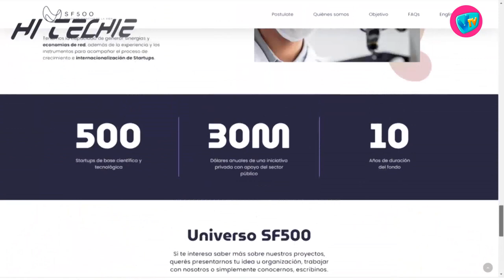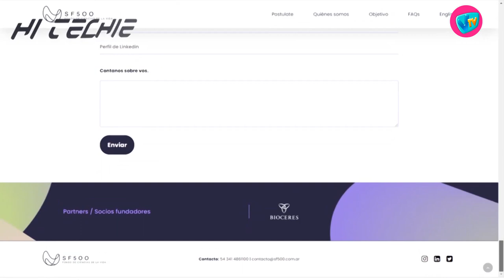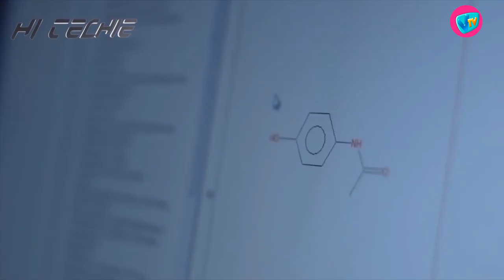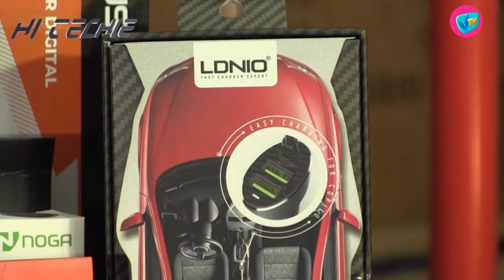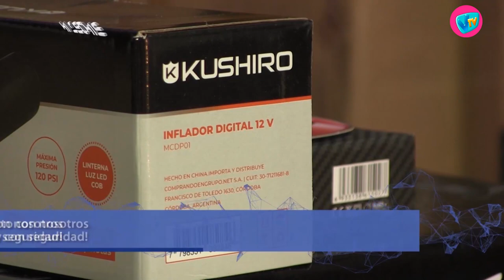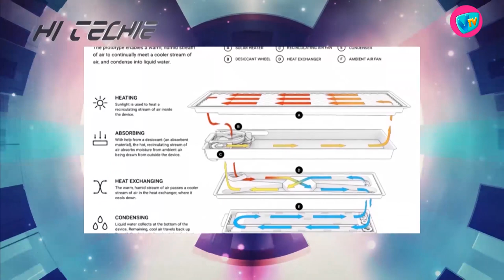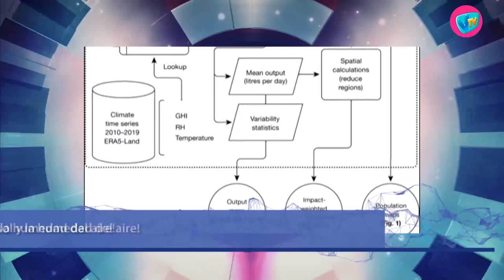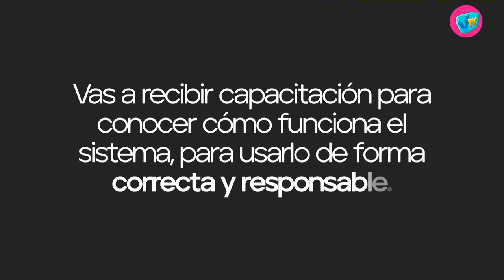HI TECHIE - 30 de Noviembre de 2021